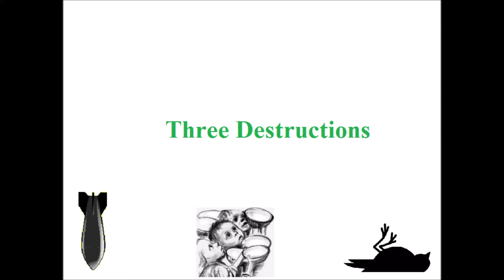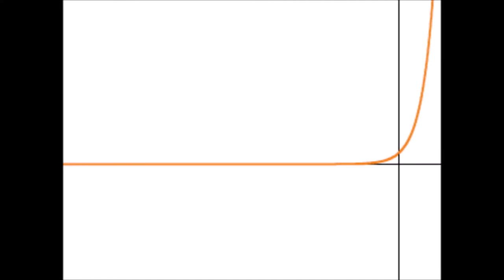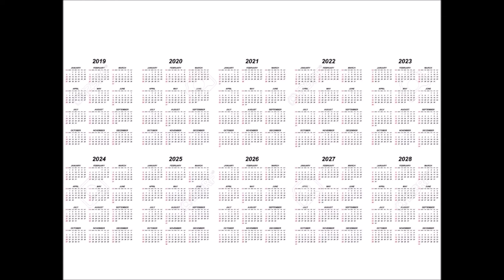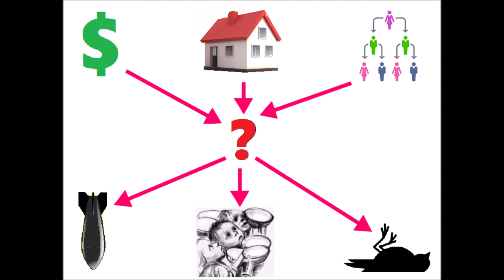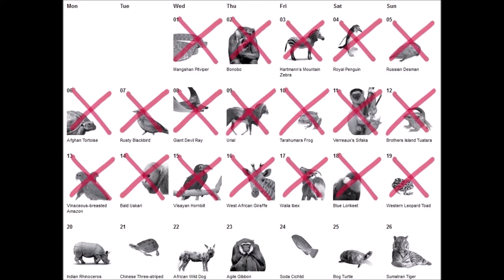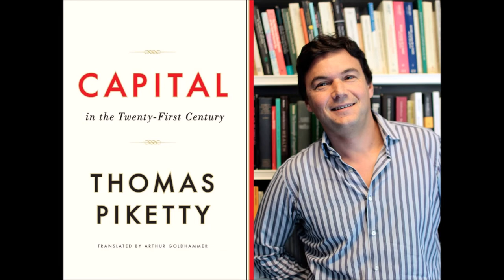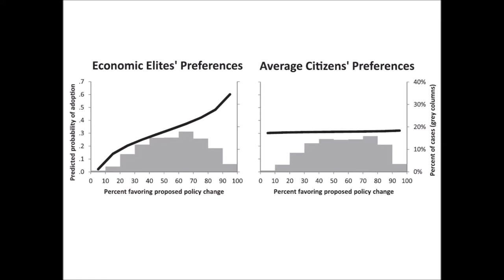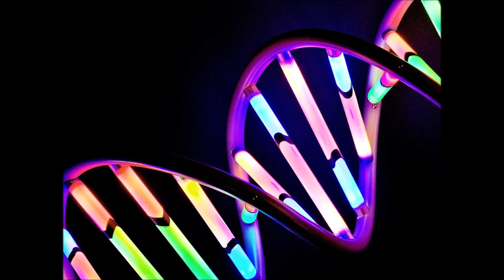Three Destructions and Three Destroyers in Capitalism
(16½ min) The destructions are war, poverty, and ecocide. They are caused by the destroyers: externalities, inequality, and separateness, discussed at length, all inherent in any kind of capitalism. The plutocrats can't be voted out, nor persuaded to change, and they're about to kill us with global warming, so we must overthrow them. A transcript of the video, with links to related materials, can be found